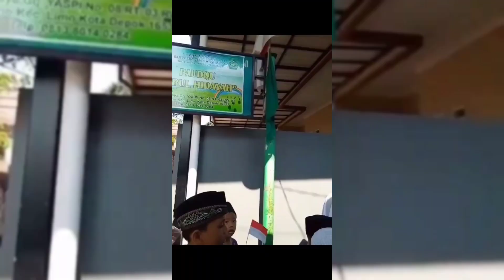Sibocil doyan makan buah naga sampai mulutnya merah full video Davian🥰Nangis kejer, badut, eskrim😱